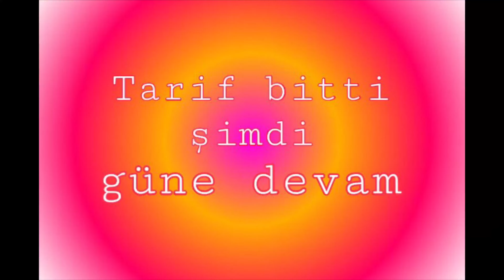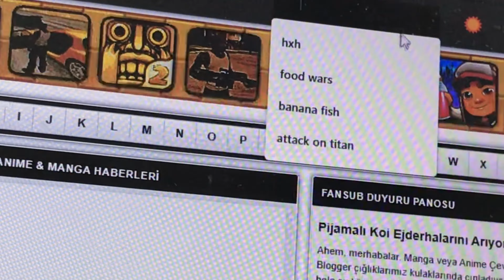Gün İçinde Yediklerim|Bagel,pink drink,en sevdiğim yulaf tarifi ❀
Selamm, umarım videomu beğenmişsinizdir. Arkadaşlarınızla paylaşmayı unutmayın 💋

Beni desteklediğiniz için teşekkürler💟 bir sonraki videoda görüşürüzzzz 🦋💙💗